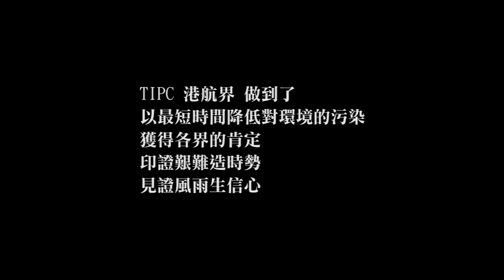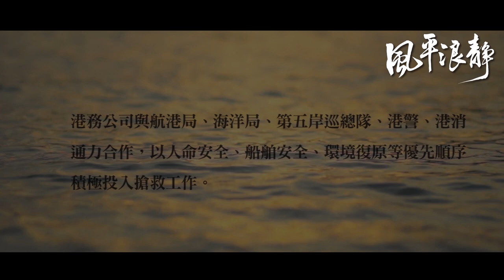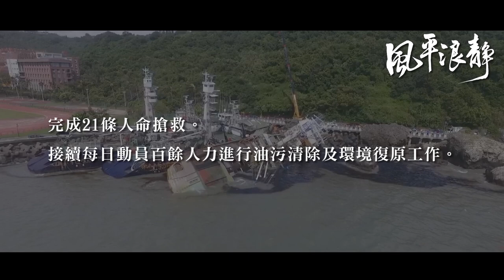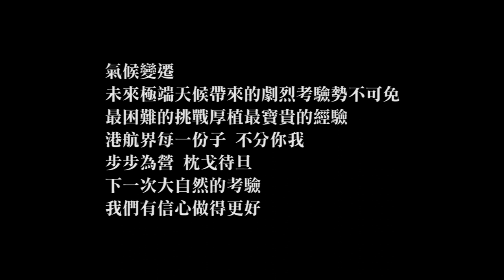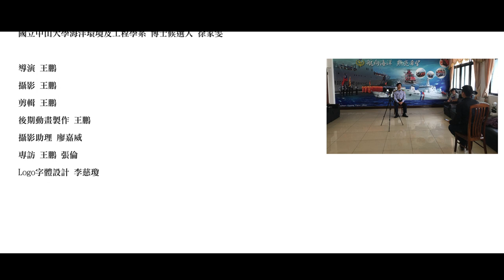風平浪靜的省思 西子灣漁船擱淺事件紀錄片七分鐘版